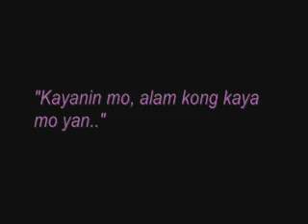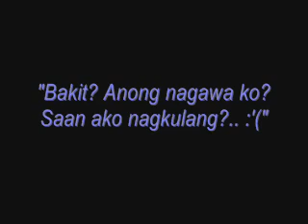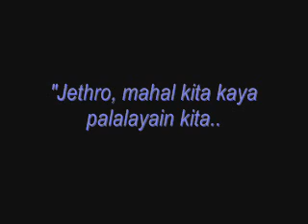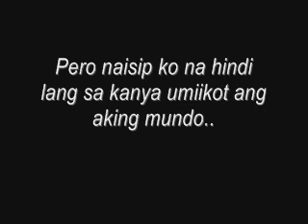Promises are Meant to be Broken inspired by Marcelo Santos III - by Katryn M. Leonor